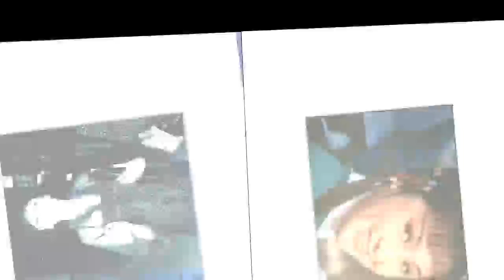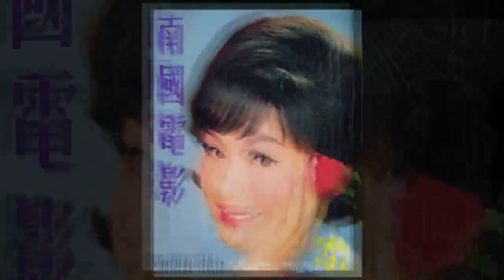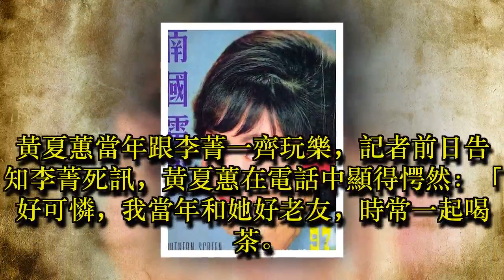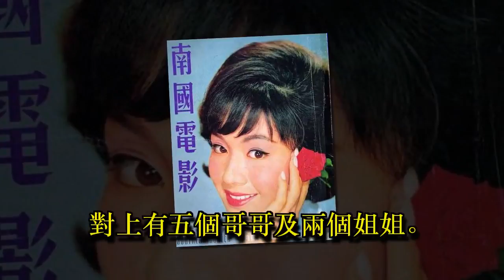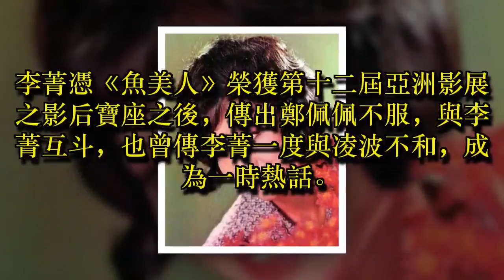她17歲得亞洲影后，晚年卻沉迷賭博輸光家產，69歲暴斃家中屍體腐臭多天，令人唏噓！